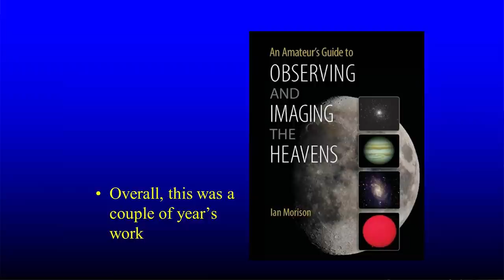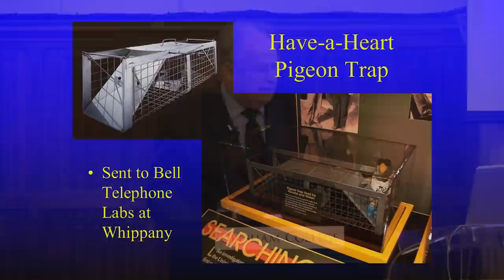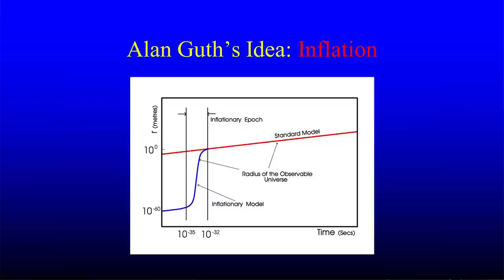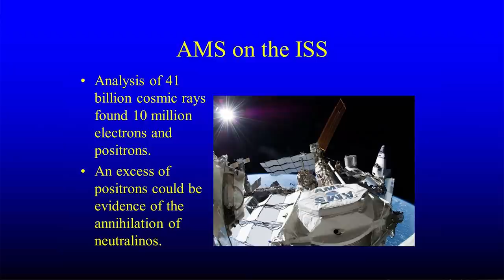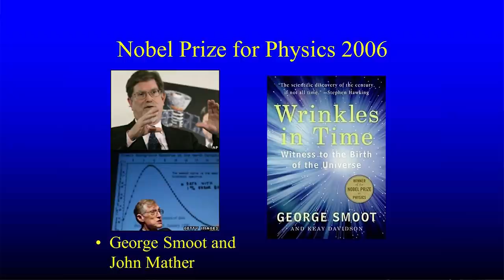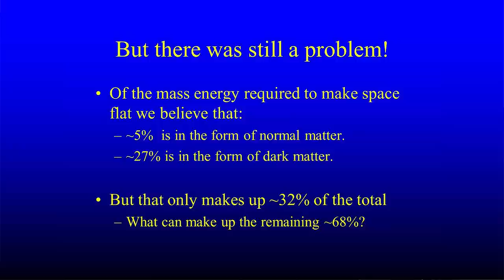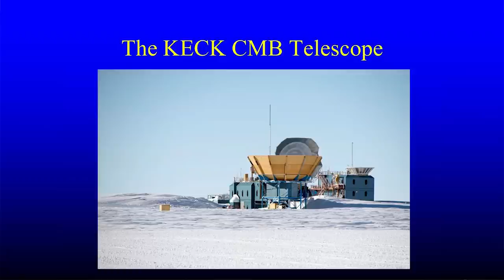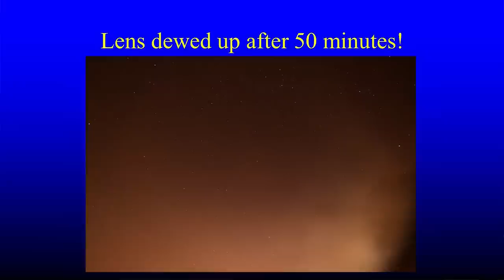An Update on the Universe - Professor Ian Morison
What has happened in the Universe since 2011? Professor Ian Morison updates us on new findings about the early universe made since his time as Gresham Professor of Astronomy

The launch of Professor Morison's publication of his Gresham Lectures in Astronomy, undertaken between 2007 and 2011.

The transcript and downloadable versions of the lecture are available from the Gresham College